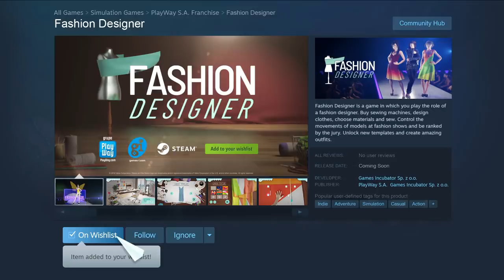Fashion Designer Simulator Trailer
Fashion Designer Simulator by GamesIncubator
Add to Steam wishlist

Become a Fashion Designer
Fashion Designer is a game in which you play the role of a fashion designer. Buy sewing machines, design clothes, choose materials and sew. Control the movements of models at fashion shows and be ranked by the jury. Unlock new templates and create amazing outfits.

Upgrade your gear / Upgrade your sewing machine
Gain points for your creations, fashion shows and upgrade your equipment. Buy high class sewing machines and create even more complex outfits.

Unlock new styles
Unlock new sewing templates and create new outfits using interesting materials. Overcome the difficulties associated with complex shapes and indents.

Dynamic sewing mode
Have fun with the dynamic sewing mode. Gain manual skills by controlling the direction and balance of the needle. Guide the thread along pre-determined templates and score points.

Unlock additional accessories
Spend your points on buttons, pockets, zippers, patches, bows, sequins and other accessories available to unlock.

Fashion Show
Let the model present your creations at the Fashion Show! Your work will be evaluated in terms of design, quality, comfort, price and presentation of your model!